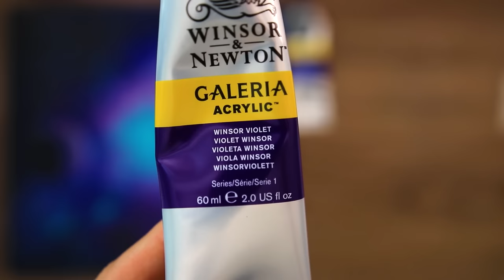✨Beautiful Galaxy | Relaxing Acrylic Painting #442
Hello 💜
Today I painted  Beautiful Galaxy 💕

* Canvas size : 27*27
* Acrylic paint Brand :  alpha, winsor & newton
* My Video 05:38 ~ Shows the paints and brushes I used.